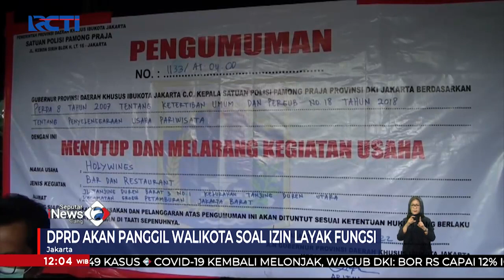Buntut Promo Miras, Manajemen Holywings Berdalih Kecolongan SeputariNewsSiang 30/06